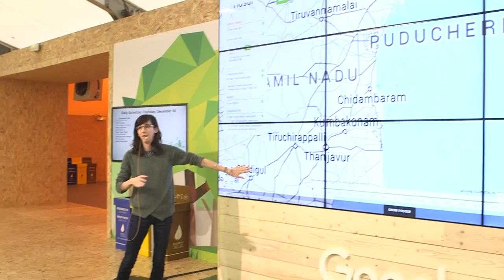Témoignage d’une volontaire des petits débrouillards à la COP21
Une jeune volontaire des petits débrouillards nous présente cette association de médiation scientifique pour les jeunes. Elle nous explique sa mission de service civique : réaliser un reportage sur la COP 21 pour son association.